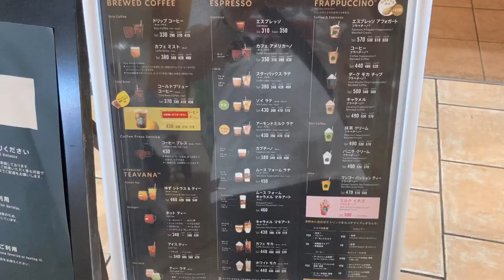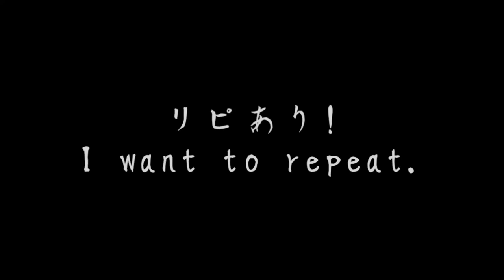サイゼリヤが開発した「しゃべれるくん」で食べてみた結果 ヤバイことに!!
サイゼリヤがしゃべれるくんを開発した
スタバでエスプレッソアフォガートが食べれる